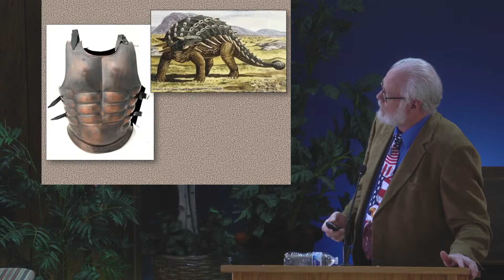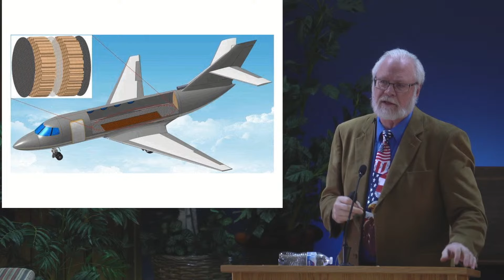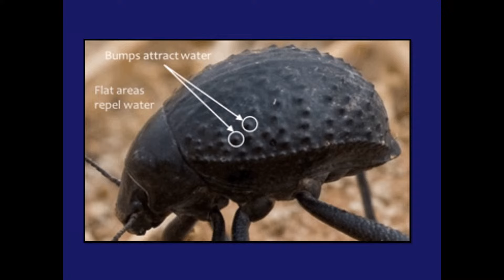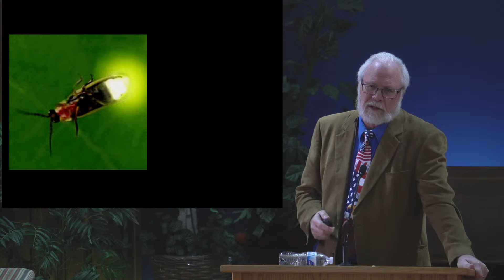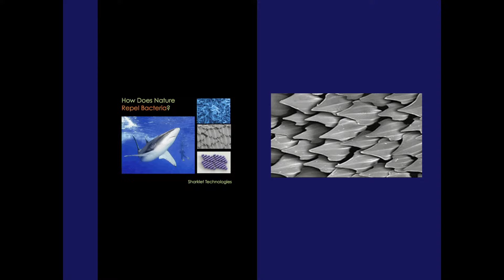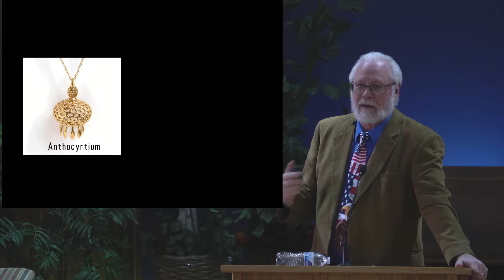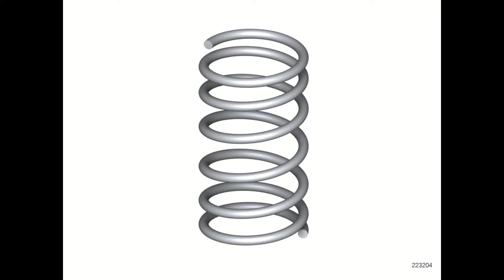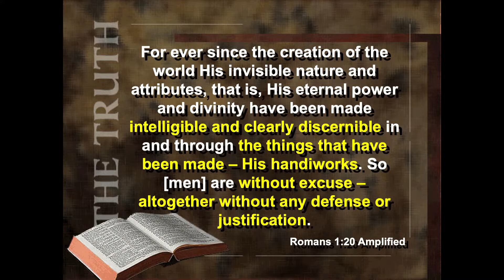Biomimetics part 3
Dr. Thomas Kindell is our Guest Speaker